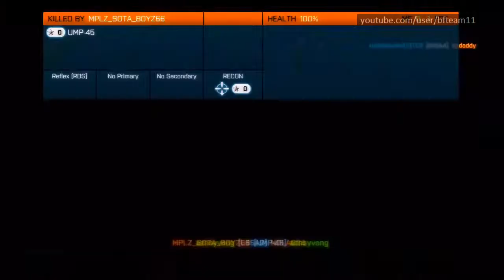BF3: TDM with Jwills Round 2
Jwills couldn't pull off a  Repair Torch kill last TDM round, can he do it this round!?

Can't hear Jwills because I didn't get the audio streamed to my recording device properly. Sorry!

Recorded 2-3-12